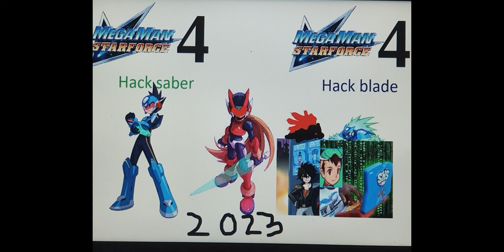mega man star force 4 2023 teaser (real)